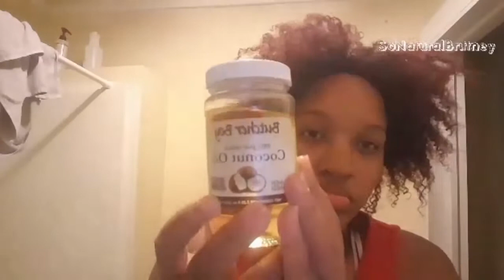how to grow your hair overnight.